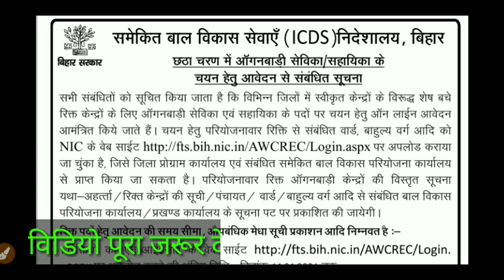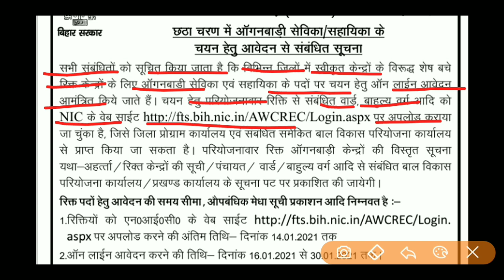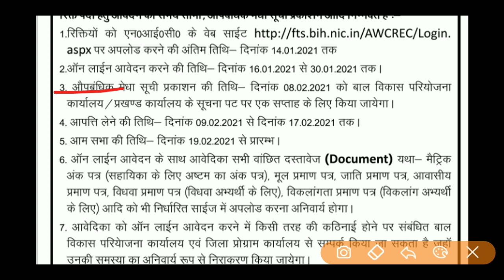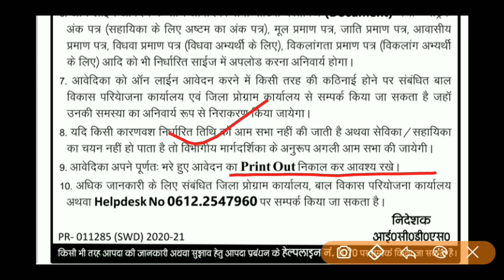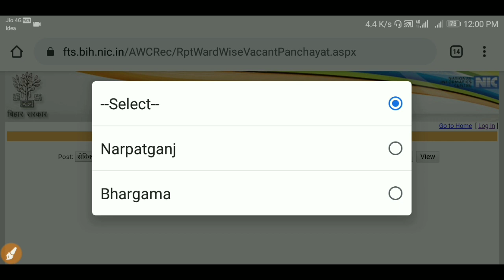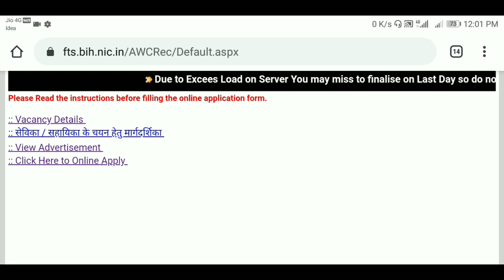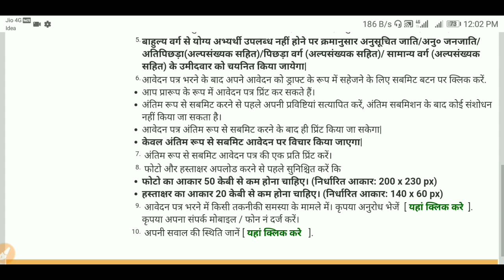आॉगनबाड़ी सेविका सहायिका 10वीं पास बंपर भर्ती 2021 | anganwadi sevika sahayika online form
➡️ 10वीं पास आंगनबाड़ी भर्ती 2021 ऑनलाइन आवेदन ऐसे करें

➡️ 10वीं पास बंपर भर्ती 2021 online apply ऐसे करें

Our SocialLinks

2.)

bihar aaganbadi form online 2021, icds bihar anganwadi sevika sahayika 5th phase bharti 2021,